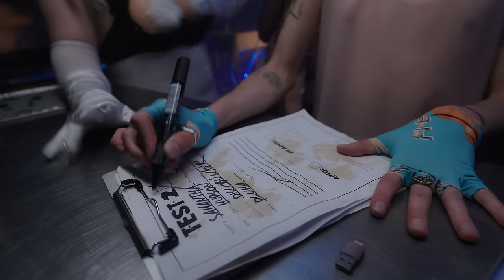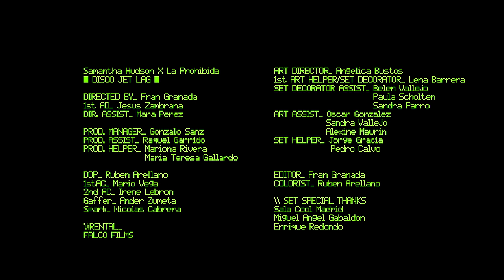Samantha Hudson - Disco Jet Lag feat. La Prohibida, Putochinomaricón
¡Escucha el nuevo single de Samantha Hudson "Por España" aquí!

Directed by: Fran Granada @frangrandadfilm
1st  AD:  Jesús Zambrana
Dir. Assist: Mara Pérez

Prod. Manager: Gonzalo Sanz
Prod. Assist: Raquel Garrido
Prod. Helper: Mariona Rivera, María Teresa Gallardo

DOP: Rubén Arellano @ruben.arellanodp
1st AC: Mario Vega
2nd AC: Irene Letron
Gaffer: Ander Zureta
Spark: Nicolás Cabrera

Art Director: Angelica Bustos @angie_mbm
1st Art Helper/Set Decorator: Lena Barrera
Set Decorator assist: Belén Vallejo, Paula Scholten, Sandra Parro
Art Assist: Oscar González, Sandra Vallejo, Alexine Maurin
Set Helper: Jorge García, Pedro Calvo
Runner: Victor Humanes

Editor: Fran Granada
Colorist: Rubén Arellano

Set especial thanks:
Sala Cool Madrid
Miguel Ángel Gabaldón
Enrique Redondo

Wardrobe Artist: Diego Rodríguez
Wardrobe Artist: Fer Martínez

Samantha´s Make Up: Fer Martínez (Esther Almansa)

Samantha´s Hair Stylist: Sergio Serpiente
Makeup Team: Lucas Margarit, Isabella Ching, Brais García

Wardrobe Special Thanks:
Ana Locking
Gustavo Adolfo Tari
Yvan Andreu
Reparto Studio
Luca De Tena
Fatty Glassy
Herase Studio
Albino Hector
Stephanie Uhart
Emeerree Studio

Sound Editor: Christian Villanueva
FX Compositor: Edu León
Render Artist: Juli Bellot
Title Design: Fran Granada
Still Photographer: Gonza Gallego

TV News Anchors:
Jordi Cruz
Laura Yanonne

TV Reporter:
Alex Delacroix

Chastuty School Students:
Gad Yola
Bendi
Gema Díaz

Hospital Crew:
Pablo Sevilla
Candela Vergara

Discobunker Survivors:

Diamante Merybrown
Yalda Fayaz
Tamara Vázquez
Elisa Carrasco
Kiwi Nastoy
Arantxa Castilla-La Mancha
Dita The Vain
Lady Cirka
Satine Fantasy
Clara Rigo
Daniel Fernández Pozo
Nativa
Shirley Stonyrock
Bambi
Abel Cuchi
Rubén Vázquez
Ignacio Javier García
Joanne Lank
Ursula Barrera
Daniel Martín
Juan José Torres
Ángeles Orio
Onyx
Elisa Carrasco
Emilio López
Sergio Campoy
Eduardo Caballero
Edgar Daniel
Jotacarajota
Karlo Modenes
Jaime Riba
Aldo André Zuloeta
Edgar Daniel Hernández